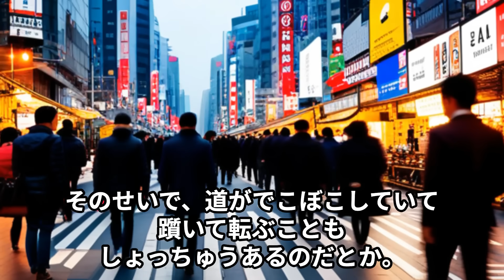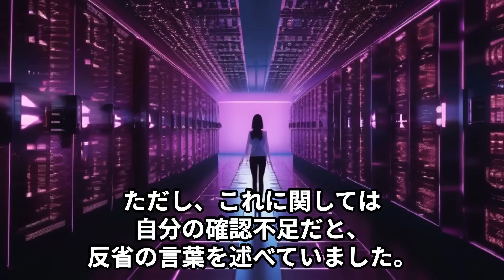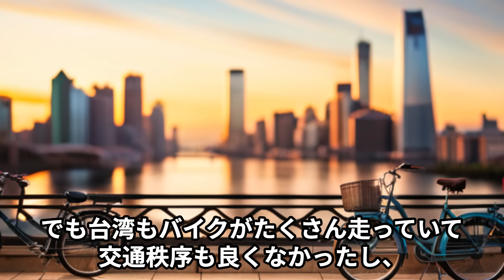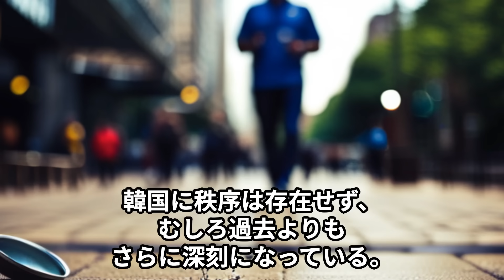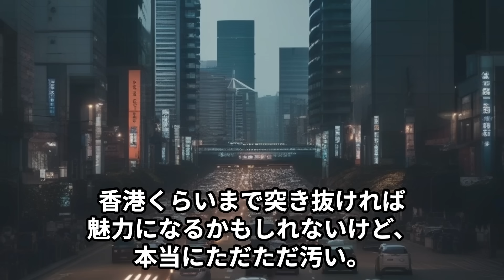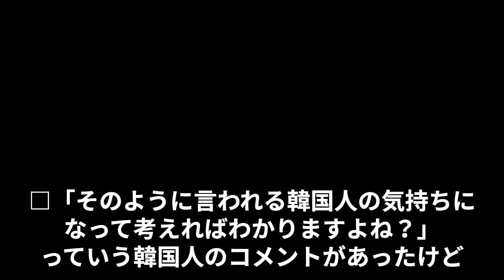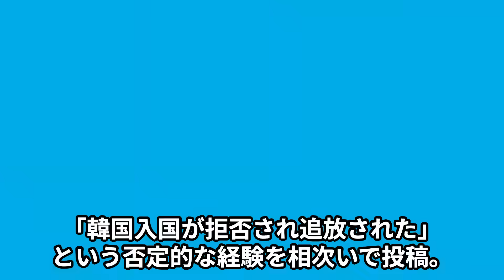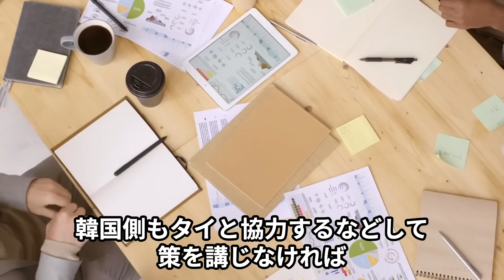【海外の反応】「韓国は最悪でした…」とんでもない実態を暴露され観光客消滅【世界のJAPAN】